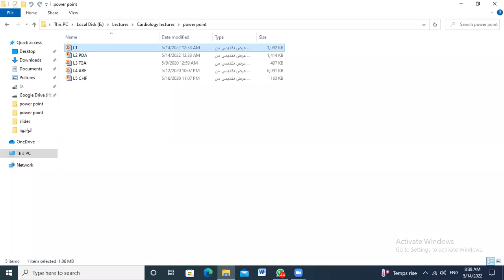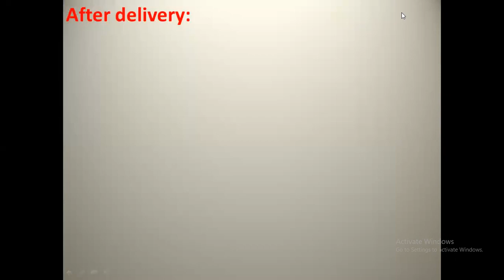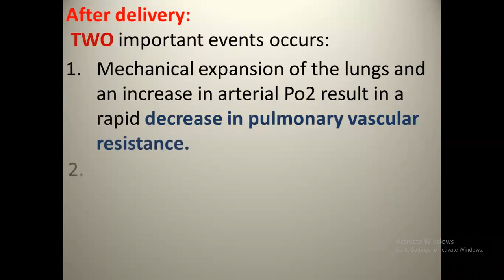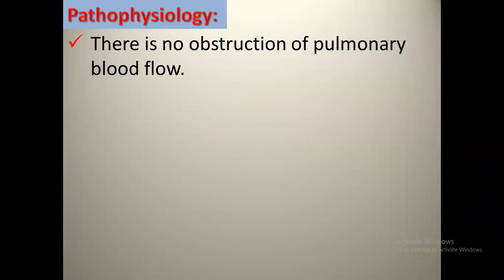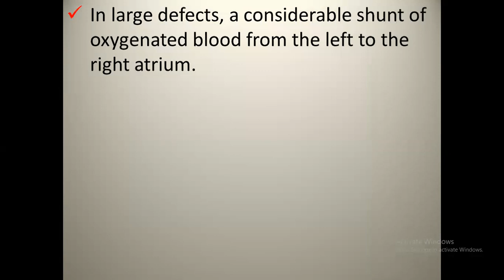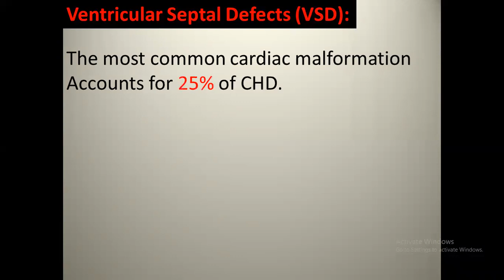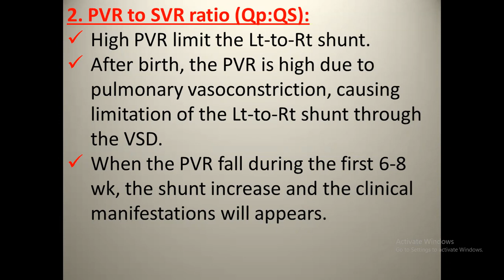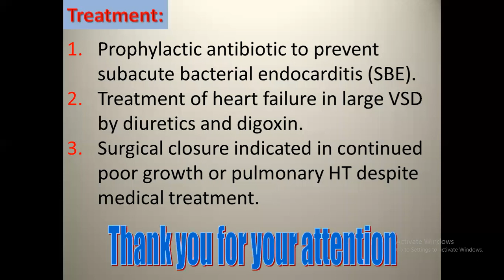د. امين تركي / Pediatrics - Cardiovascular System Diseases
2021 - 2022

تم تقديم من قبل:
الدكتور امين تركي
تدريسي في كلية الطب - جامعة ذي قار
Presented by:
D. Ameen Turki